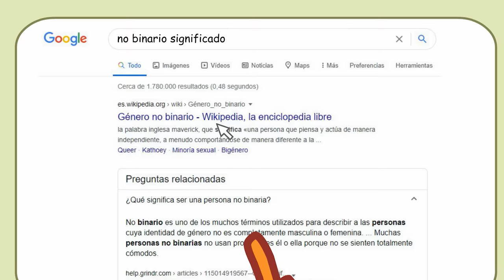Chupa Pig (Temporada 2 Episodio 5)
Llego la nueva temporada de ChupaPig! Disfruta la temporada completa en el OnDemand de Flow o todos los lunes a las 20hs acá en Youtube.